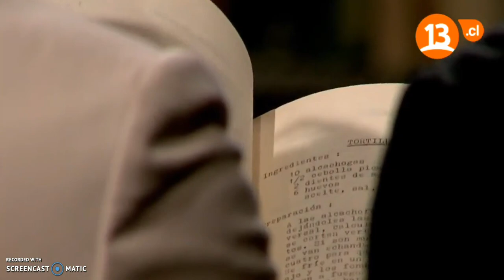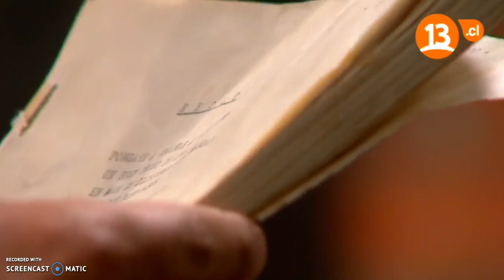ANDRES BRAVO - MASTERCHEF / La “receta de cocina” que hizo llorar a Andrés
Día del Casting para audicionar a MasterChef Chile 2 "El arquitecto de Magallanes demostró rápidamente sus capacidades culinarias gracias a unas costillas de cordero con puré rústico y salsa de calafate. Al clasificar, Chris leyó un mensaje que emocionó al participante"